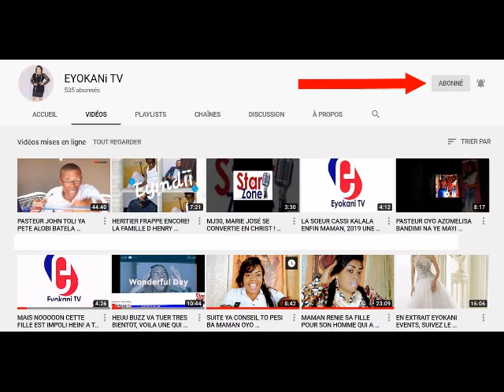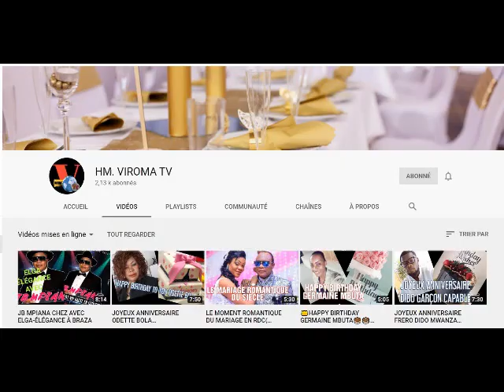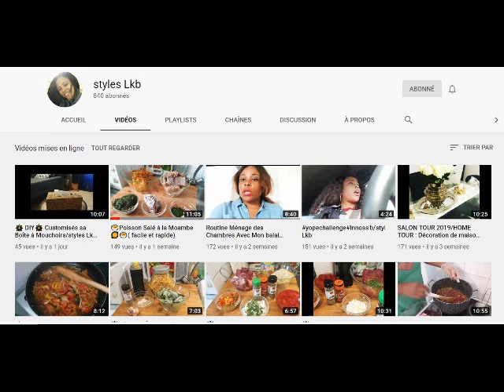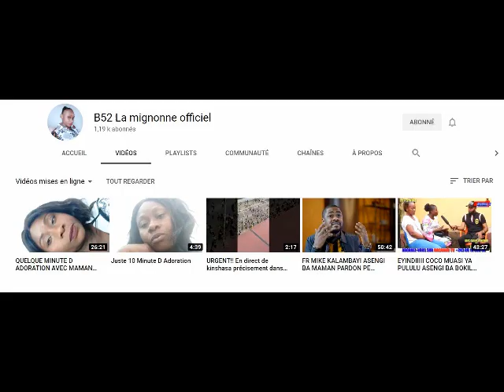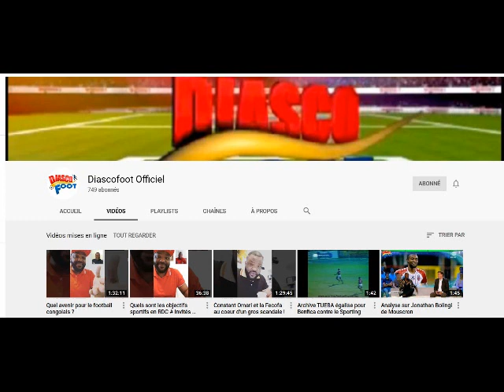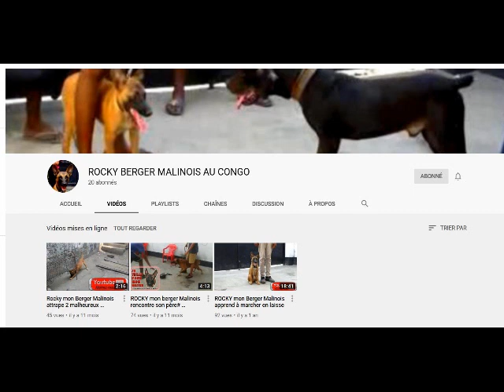Ambiance ya bateki madesu na Wenze ya 7 na Ndjili